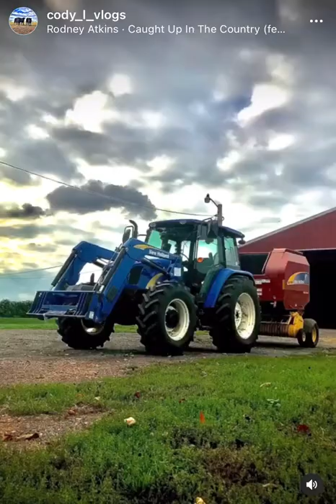Caught up in the country